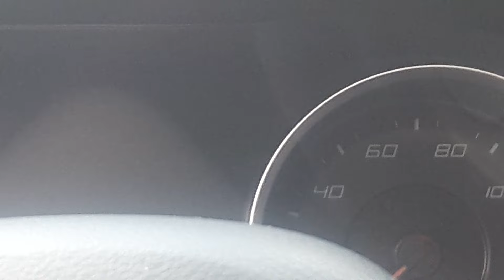PROXY COPS🚔...THEY STALK ME